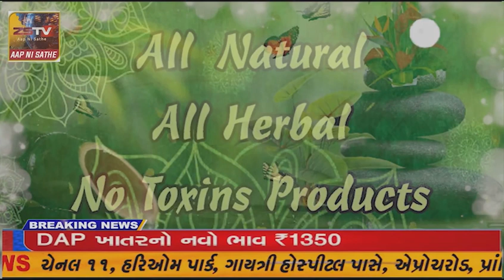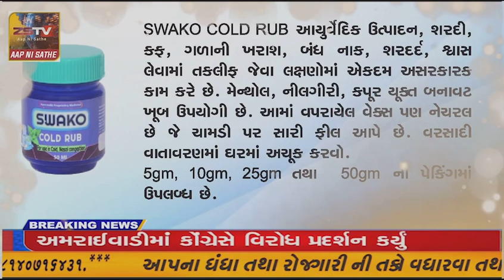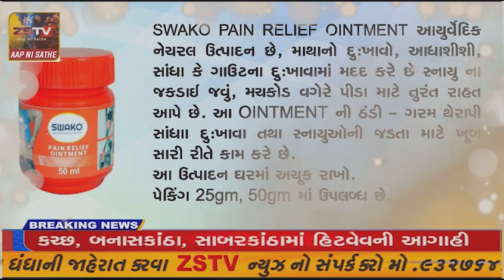માંગરોળ બંદર ખાતે જીએફસીસીના ડીઝલ પંપમાં પાણી નીકળ્યું માછીમારોનો હોબાળો